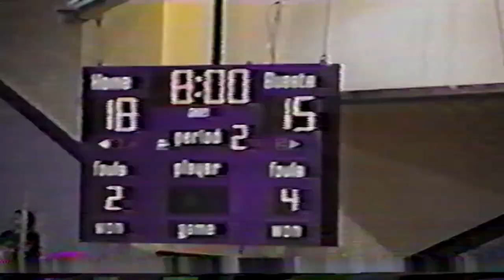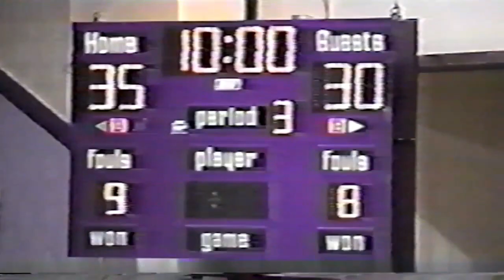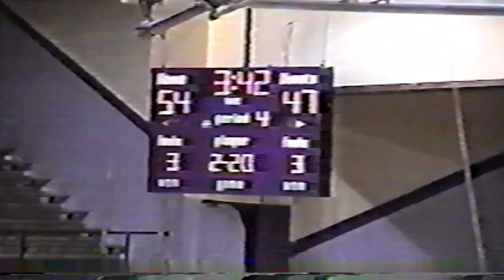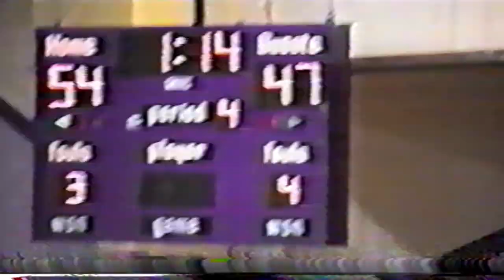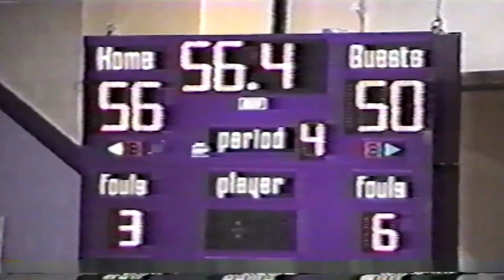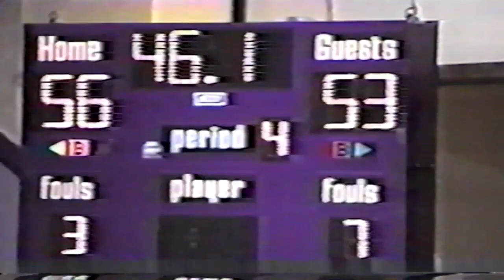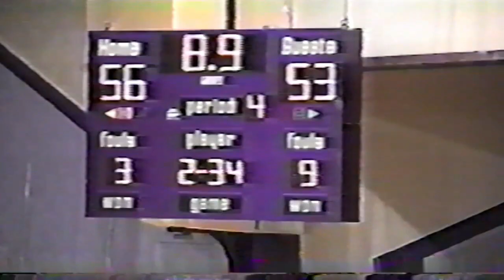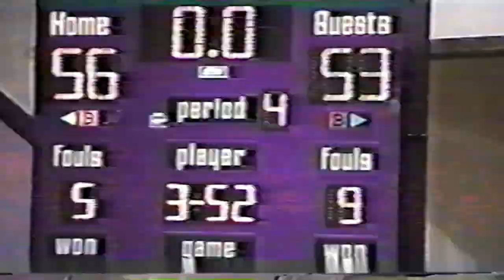January 27, 2001 - Paoli High School vs Tell City High School